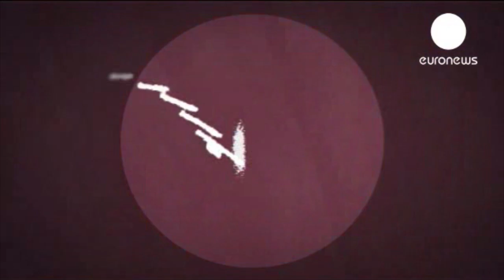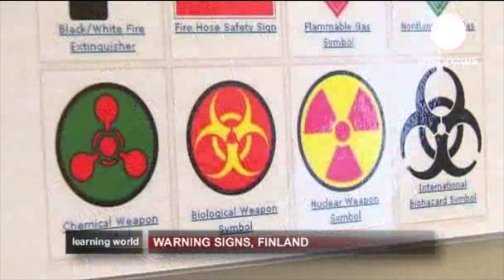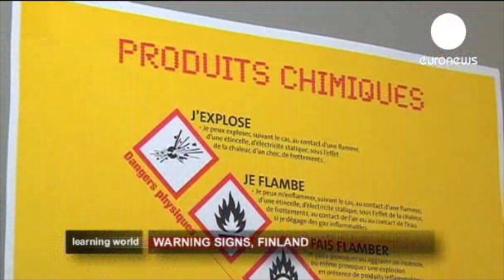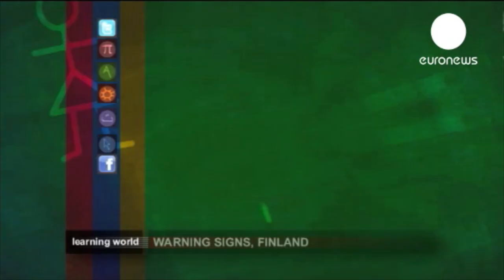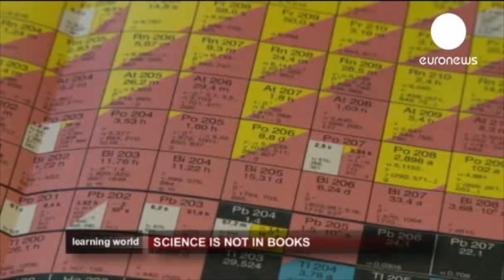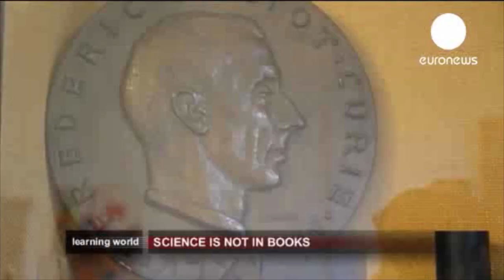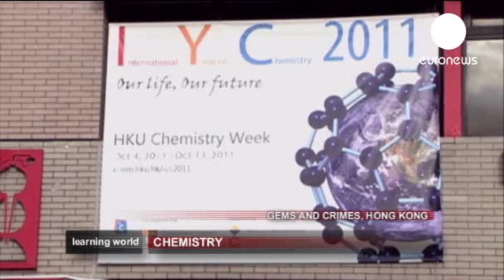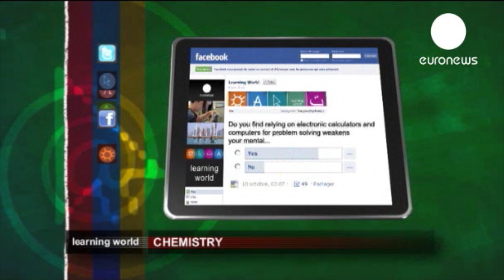Chemistry in the classroom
A Euronews TV crew recently visited ECHA and the European School to make a story on how science and chemistry are best learnt by experimenting. Euronews also spoke with Marie Skłodowska Curie's granddaughter on the occasion of  the opening ceremony of ECHA's Marie Skłodowska Curie conference centre.